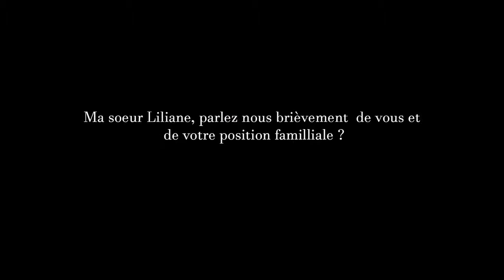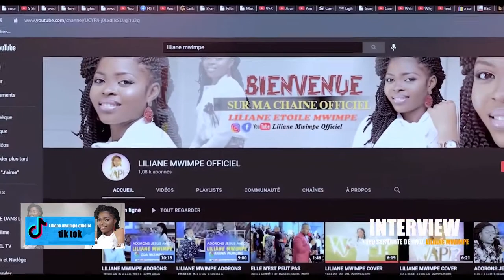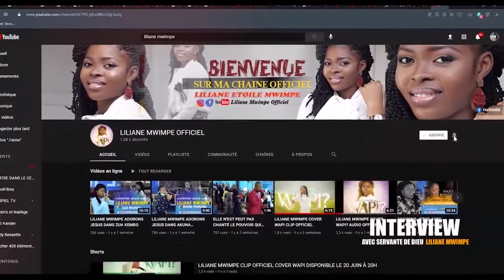INRTERVIEWS AVEC LA SERVANTE LILIANE MWIMPE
HOME CONCERT

APOTRE AUGUSTIN MWIMPE
EGRADI TV